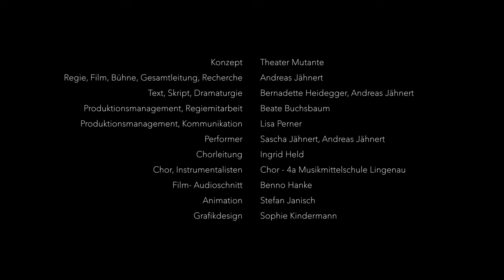handverlesen TEASER I Theater Mutante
handverlesen
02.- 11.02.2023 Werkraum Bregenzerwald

Musikalische Theaterperformance / Film / Audiovisuelle Ausstellung / Workshop / Podium